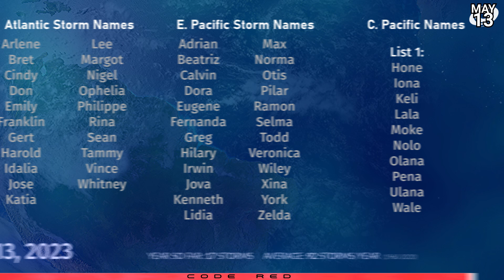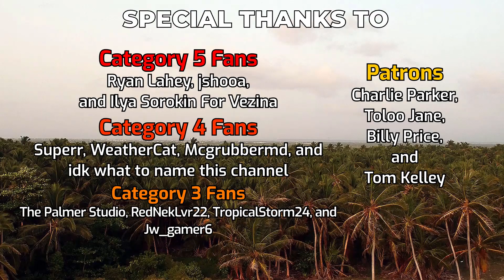Cyclone Mocha a dangerous threat to Bay of Bengal coast - May 13, 2023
Cyclone Mocha has continued on its general trend of strengthening, and is now a Category 3 on the Saffir-Simpson scale, equivalent to a major hurricane. The storm is currently holding off further intensification, but this is likely to resume soon as it deals with increasing wind shear. The storm is expected to peak as a Category 4 shortly before reaching the coastline, with landfall expected on Sunday afternoon or evening near the border with Myanmar and Bangladesh.

The area under threat is already troubled by mass displacement, with over 1 million refugees across Myanmar and into southeastern Bangladesh. Heavy rainfall, an unforgiving storm surge, and strong winds are likely to make conditions very challenging, particularly along the coast.

Elsewhere, a new tropical cyclone is now likely to form in the South Indian Ocean this weekend or early next week, and could develop into a hurricane equivalent cyclone out at sea.

Near French Polynesia, a tropical disturbance is also developing, although chances remain fairly low for development. We may still see a non-tropical cyclone or deep trough develop as it moves towards the southeast, with a 20% chance of seeing a tropical or subtropical cyclone.